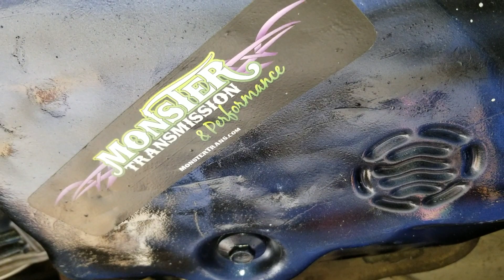Ошибка , Разорвало раздатку 4х4 хорошо что хорошо закончилось 😡🤔😳😁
Что бы пригодилось кому и голову не снесло.